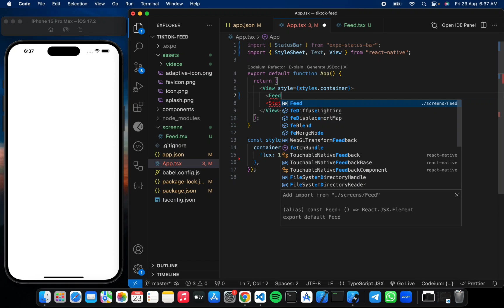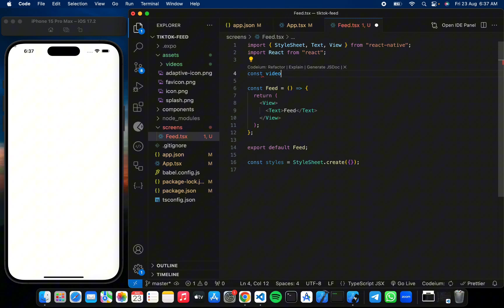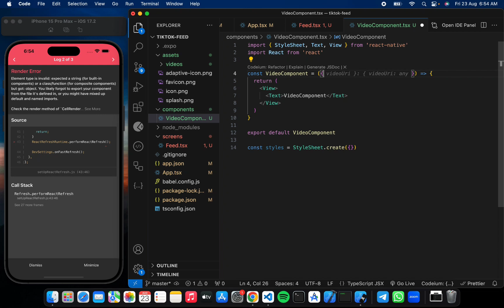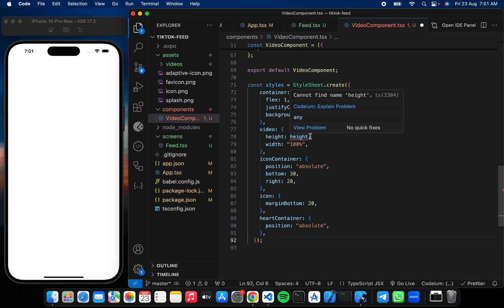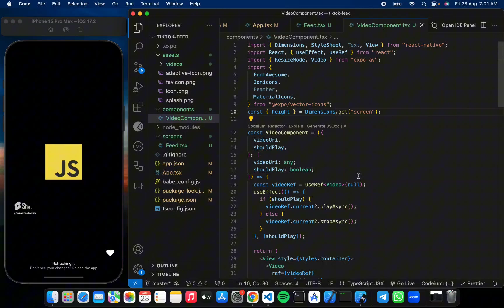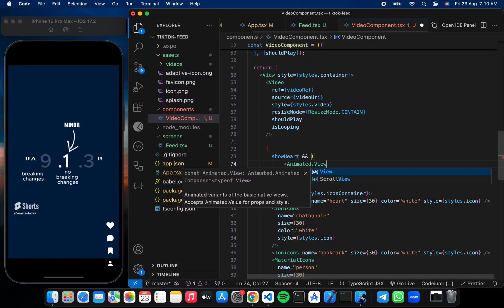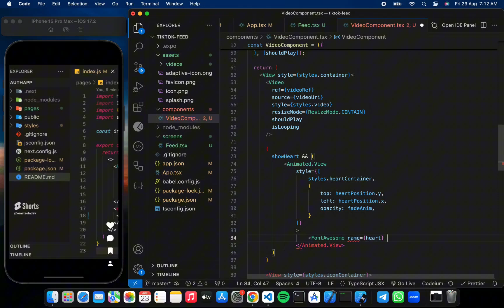Tiktok Video Feed | React Native Expo Tutorial BONUS[ Double Tap to like video FEATURE]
In this video you will learn how to build TikTok scrollable video feed with React native and Expo and also the double Tap to like a video feature